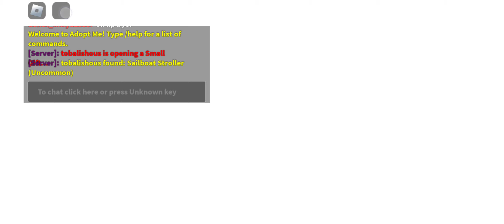opening Gifts in Roblox Adopt Me Zoya's New Channel